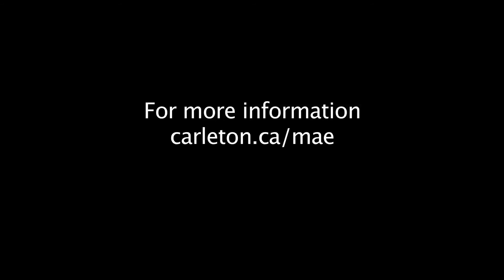Carleton's grad programs in Aerospace Engineering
Carleton University offers cutting-edge programs in Aerospace Engineering.

Get connected.